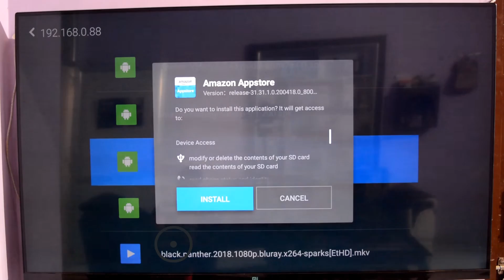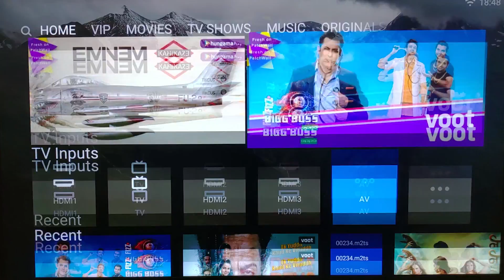HOW TO INSTALL VOOT AND WATCH BIGG BOSS IN MI TV 4 /4a| # 49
important information
Bhai amazon appstore ka eror aaye agar, computer par amazon appstore kholkar voot buy karlo waha free mein own ho jaayega toh error nahi dega, maine bhi yahi kiya tab chal gaya
amazon appstore